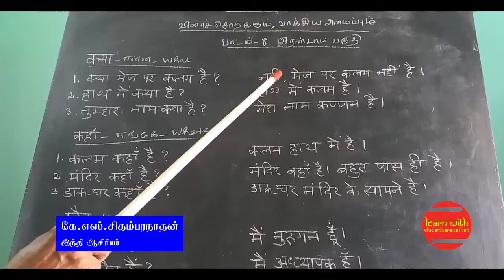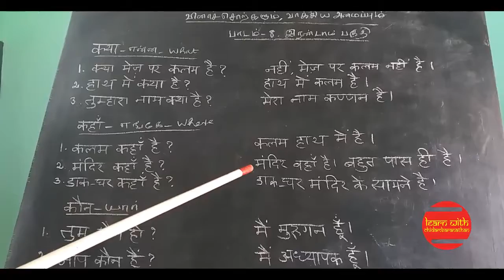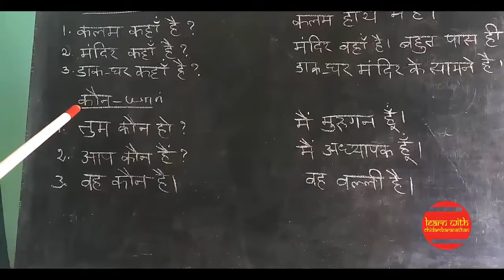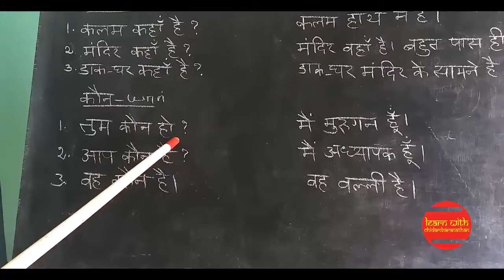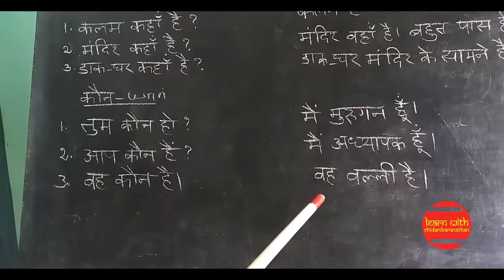0041 Interrogative words & formation II_HD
Some examples of interrogative sentences are given in this video,
Please view and learn.
Thanks.
Learn with Chidambaranathan Team